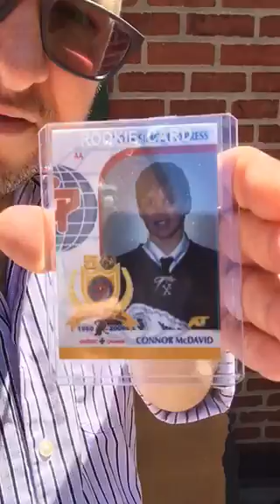Le Courrier du Jour(21-juin-2018) Connor PW